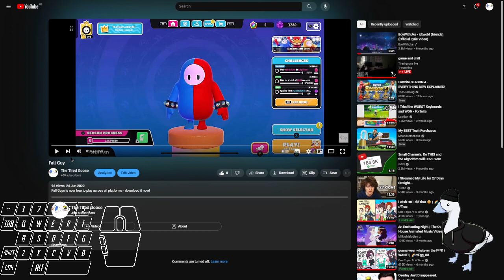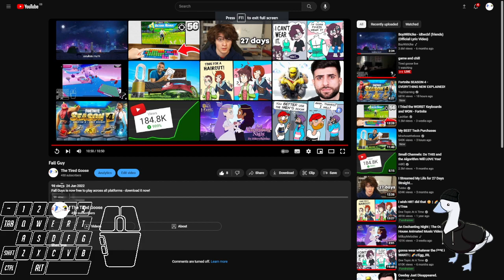reacting to my first VID!